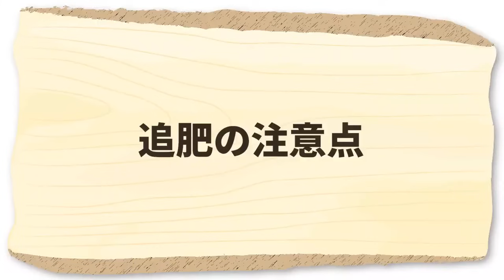家庭菜園や農園のミョウガ栽培で間引きや追肥方法など大きなミョウガの育て方！【農家直伝】Thinning and fertilizing of Japanese ginger cultivation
今回は、ミョウガ栽培で間引きと追肥について解説！大きなミョウガの育て方をご紹介しますので、是非参考にしてください。
This time, we asked a Japanese farmer about the tips for thinning and top-dressing myoga cultivation.

▼ミョウガの追肥にはコレ
おすすめ☞

▼目次
00:00 ミョウガ栽培のコツ
00:59 作業の進捗状況
04:02 追肥作業
06:47 質問コーナー